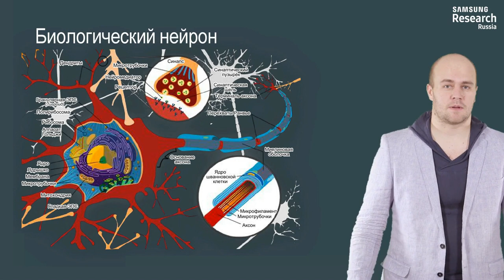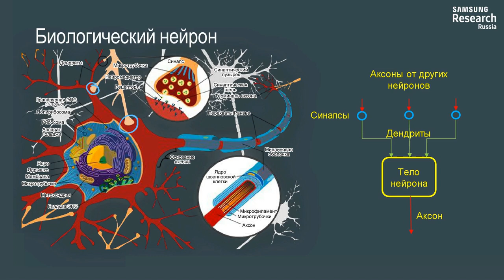Нейронные сети и компьютерное зрение - 2 урок. Математическая модель нейрона